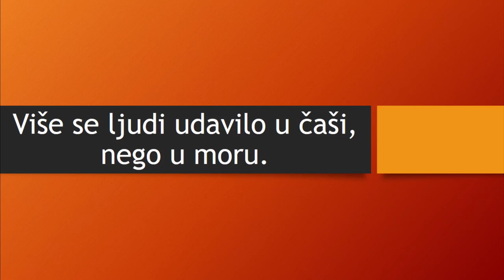Narodne poslovice 17